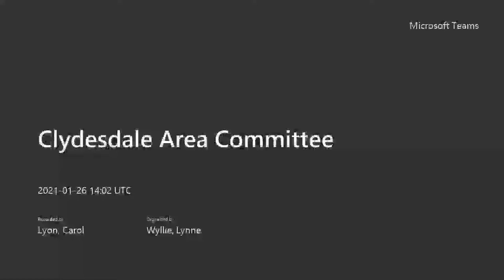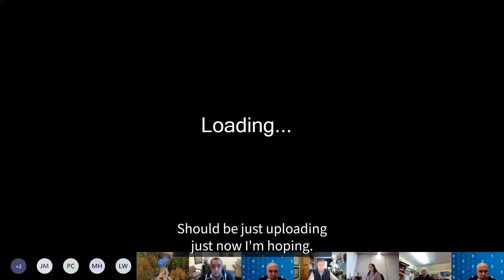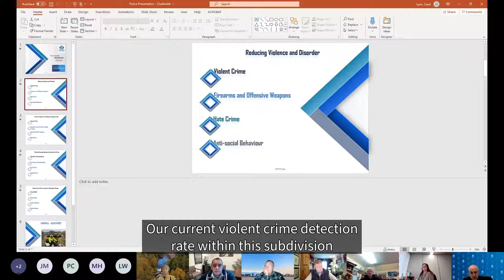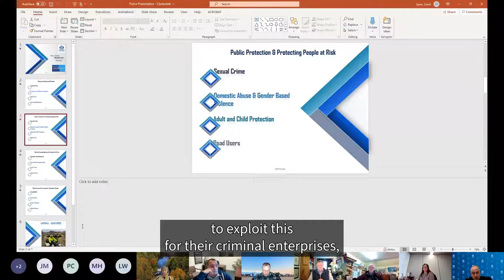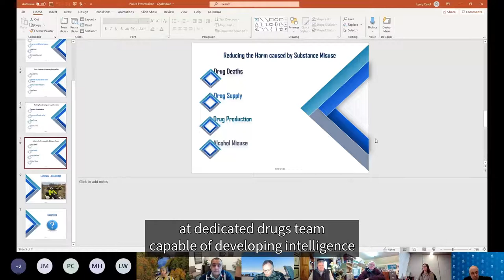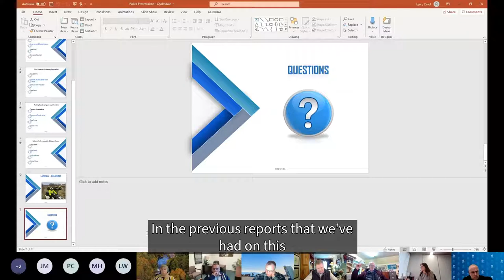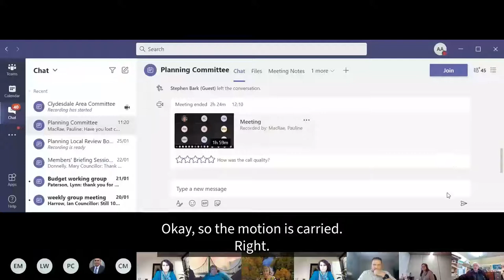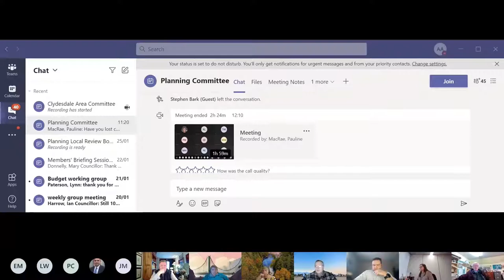Clydesdale Area Committee 26 January 2021 PO awaiting approval 24FPS